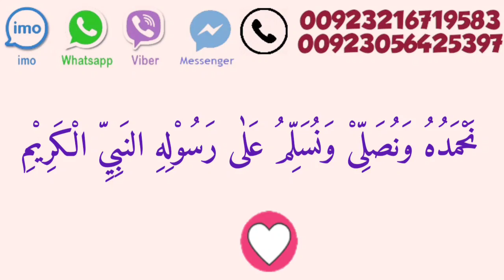Har Pareshani Aur Musibat Se Nijat Ka Wazifa // Depression Se Bachne Ka Wazifa / By Rohani Clinic..